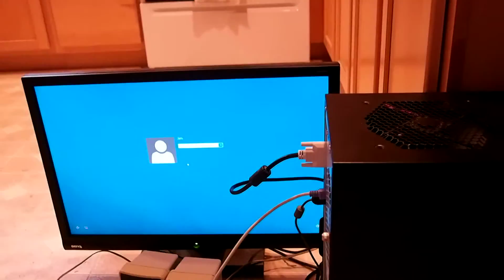P9170001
New Computer Start Up Time